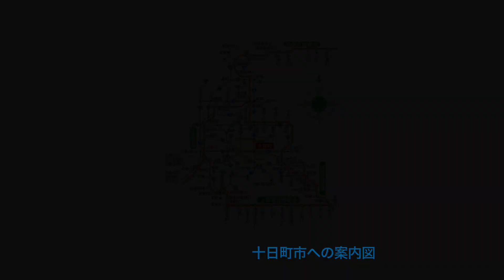第66回十日町雪まつりプロモーションムービー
第66回十日町雪まつり
開催日：平成27年2月20日（金）-22日（日）